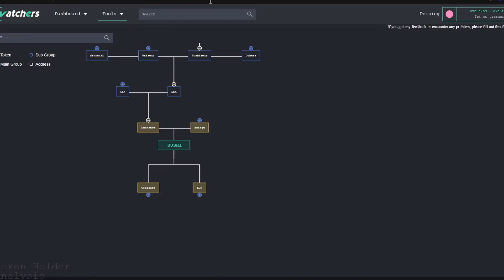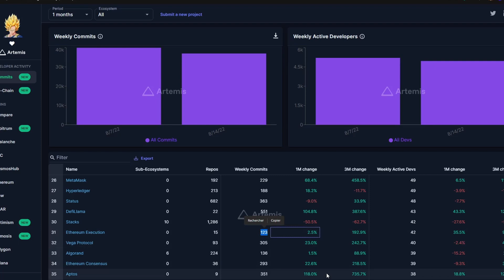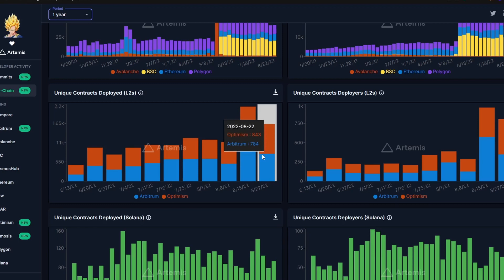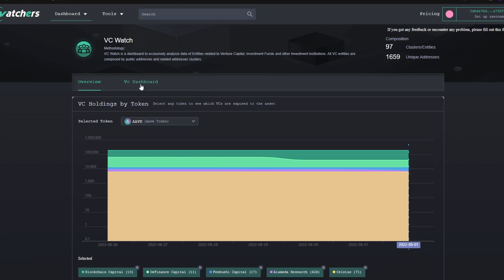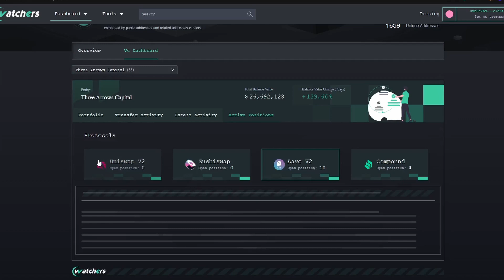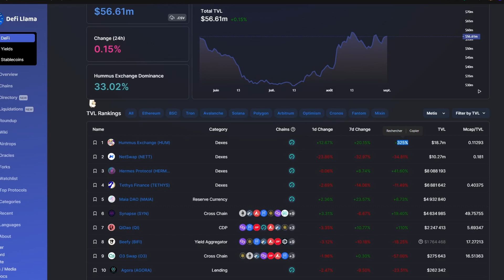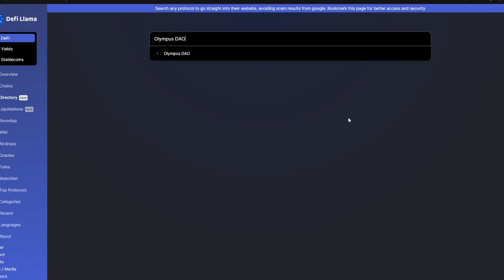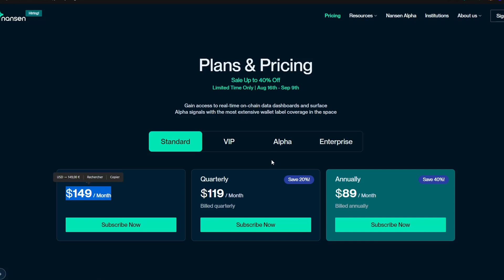AVOIR UN COUPS D'AVANCE SUR LE MARCHÉ CRYPTO AVEC CES OUTILS D'ANALYSE GRATUITS 🤑